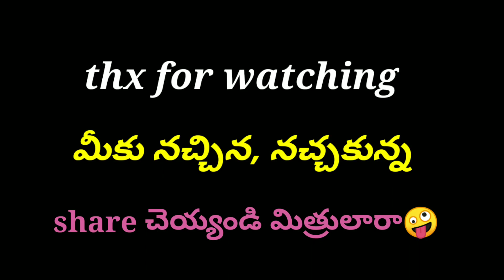2022 ఉగాది ముగ్గు || లేటెస్ట్ ముగ్గు||kolam design.